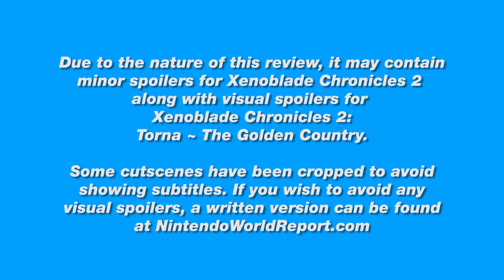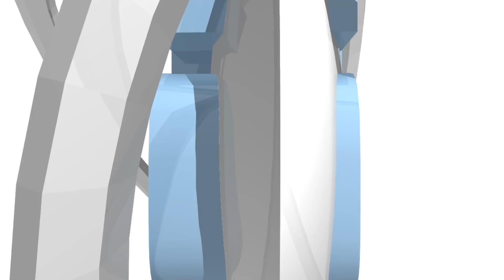Xenoblade Chronicles 2: Torna ~ The Golden Country (Switch) Review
John Rairdin reviews the new Xenoblade 2 DLC. How does it stand on its own?